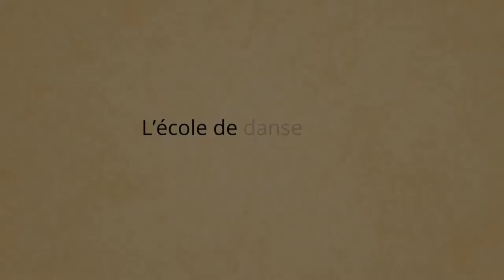I swing Orléans 2014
I swing Orléans, partenariat entre l'association La Jam et l'école de danse swing SwingChap' ! et